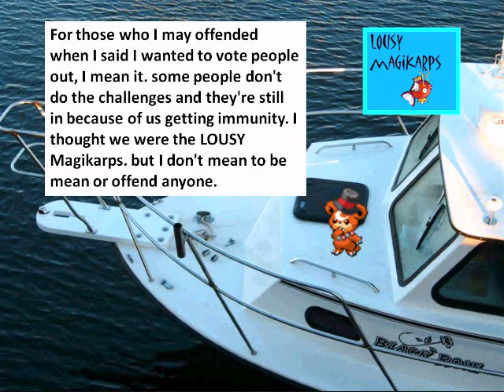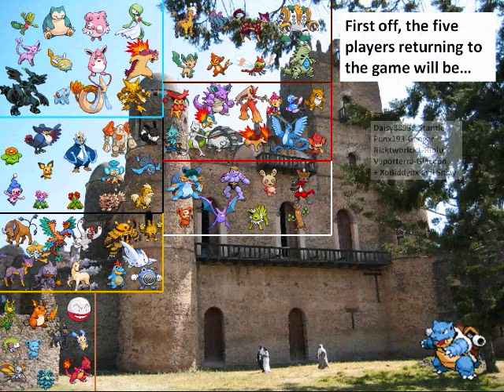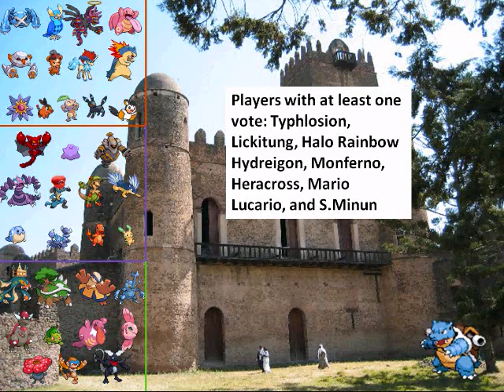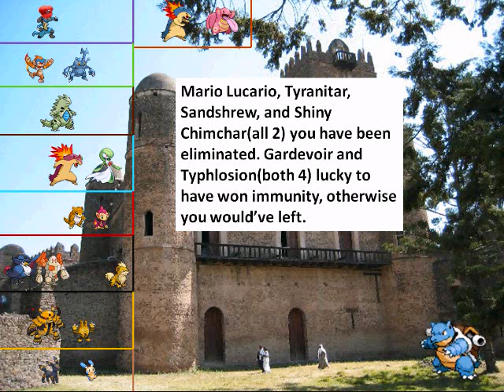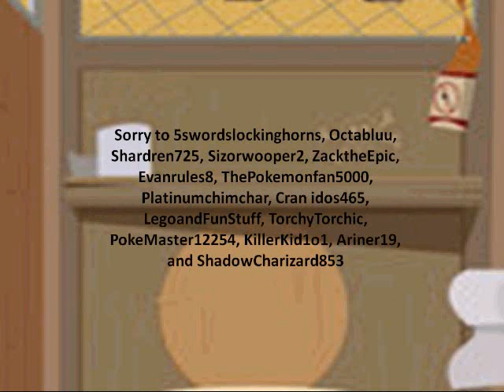Total Pokemon Island Season 5 Elimination 13: Ethiopia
Who will make the first merge? Who will not? Good luck (: